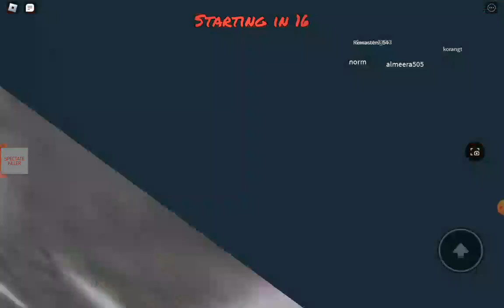escape the red dress girl like and subscribe